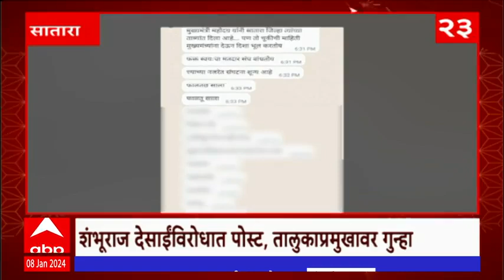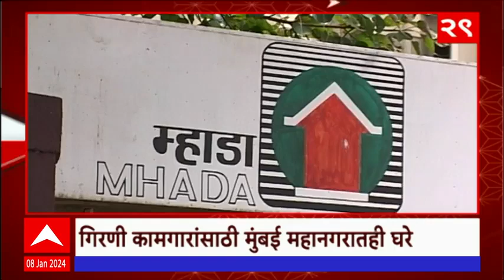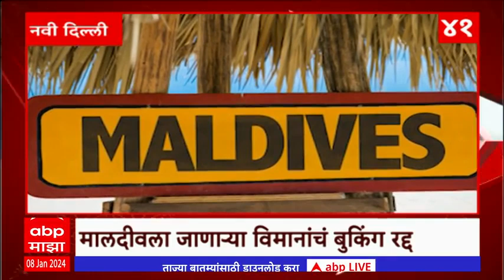TOP 50 : आत्तापर्यंतच्या 50 बातम्यांचा वेगवान आढावा :बातम्यांचं अर्धशतक : 08 जानेवारी 2024 ABP Majha